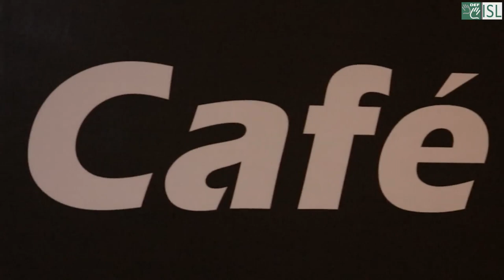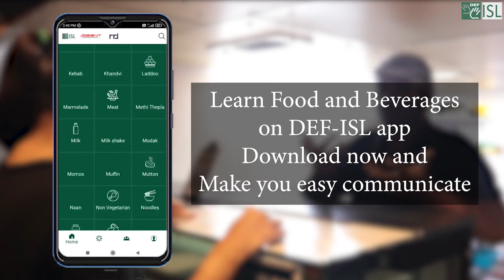Break Barriers with DEF ISL App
Break those communication barriers and become an enAbler with the DEF ISL App. Download for free on Google Playstore today!